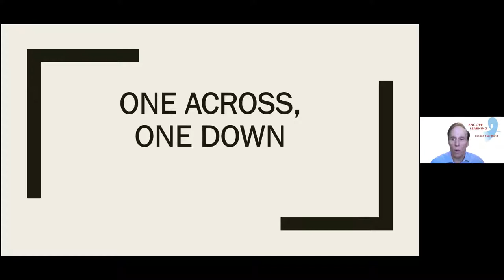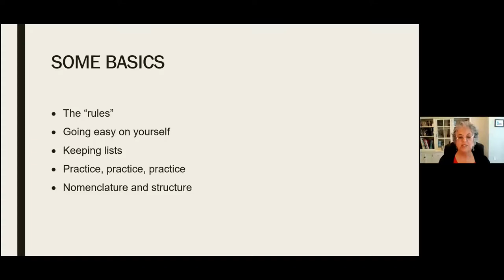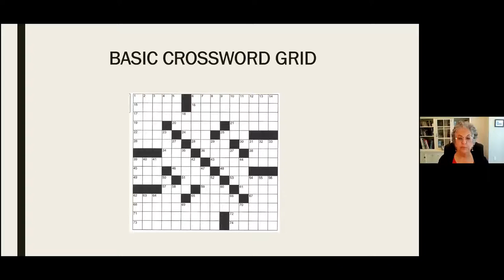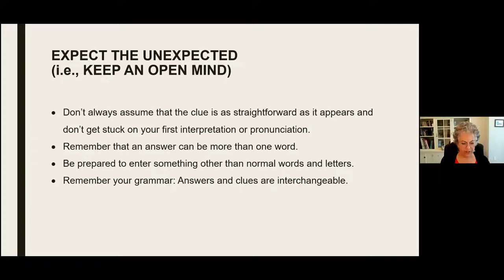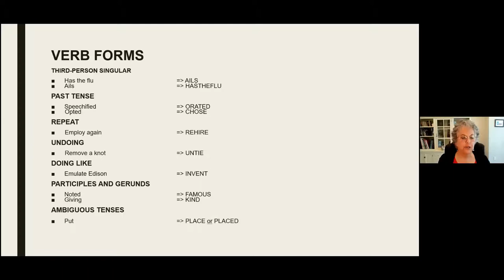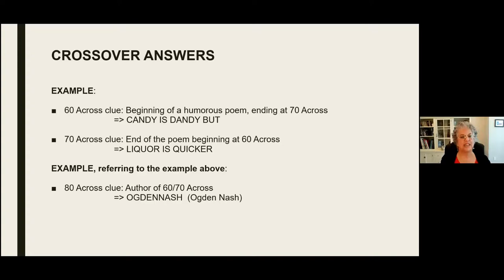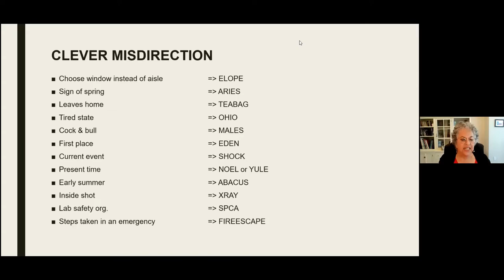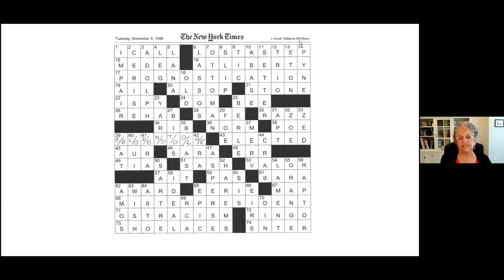One Across, One Down: The Most Popular “Sport” in the Country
Our speaker, Adrienne Cadik, has been solving crossword puzzles for nearly 60 years, has written a book on the subject, has taught a class on crossword puzzles, and has competed in numerous crossword tournaments. She will share her knowledge, experience, and tips to help you become a better (and perhaps faster) puzzle solver and get more enjoyment while you are doing it.